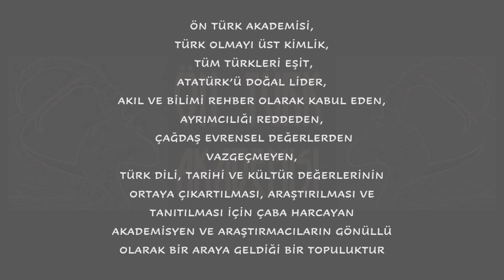40. Ön Türk Akademisi Biligtayı (18.02.2022)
Ön Türk Akademisi 40. Biligtayında konuğumuz "Kuzey Asya'da Erken Türk Tarihi" konulu sunumu ile Arkeolog Prof.Dr. Semih GÜNERİ.